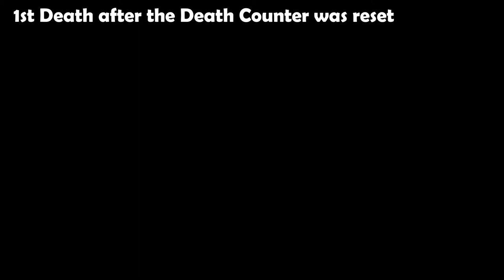First death (After the Death Counter was reset)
Welp. It happened. Don't know who to blame. Staying away from the Nether for a while now.